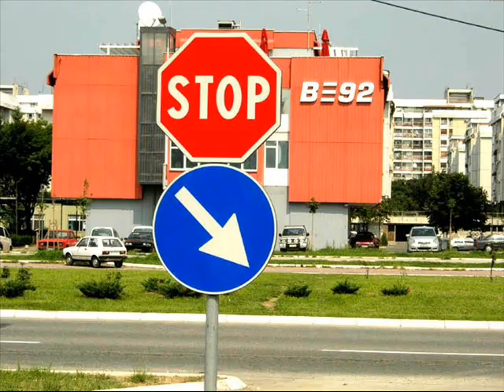UDRUZENJE NASI - Bando crvena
Crvena banda ponovo jase!